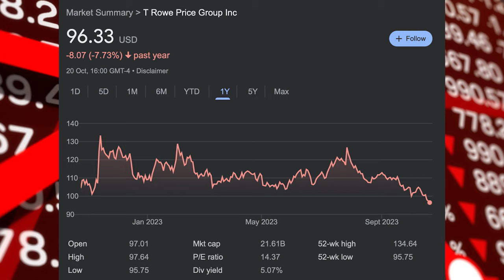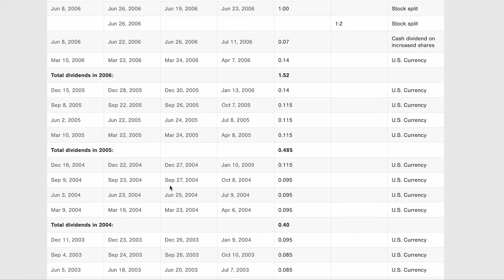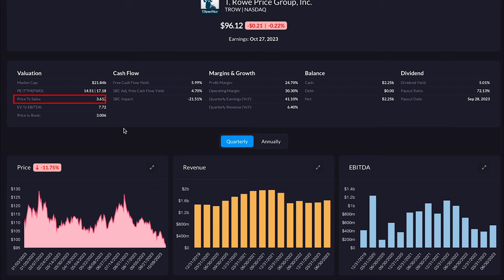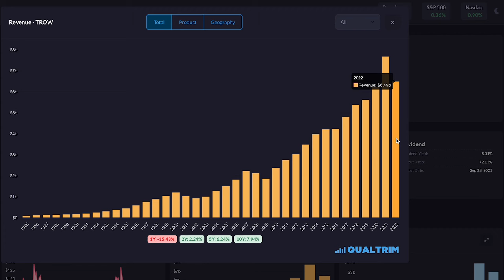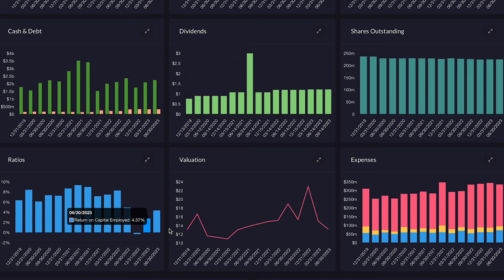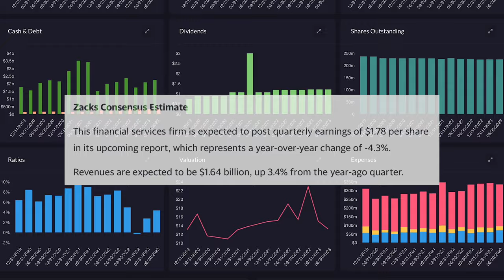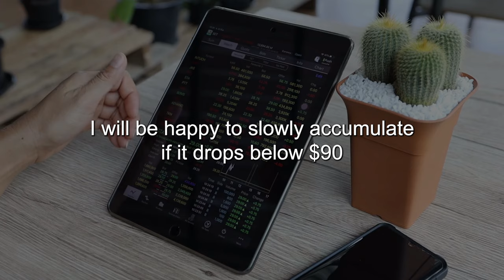Is T Rowe Price stock a buy? TROW Stock Analysis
Stock Analysis on T Rowe Price. Ticker symbol TROW. Topics include a bit about the company. How the company has performed against the S&P over the last 10 and 20 years. The dividend history. Plus a look at the financials and forecasted price targets from analysts. Also what a good buy price would be.

Full disclosure:
I am not a financial expert. All financial decisions should be made by the viewer.